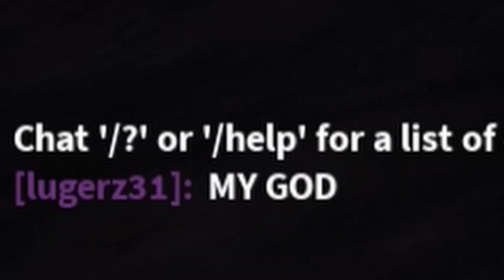{YBA} tusk act 4 RAGES IN UNDER 1MIN (1 V 1)